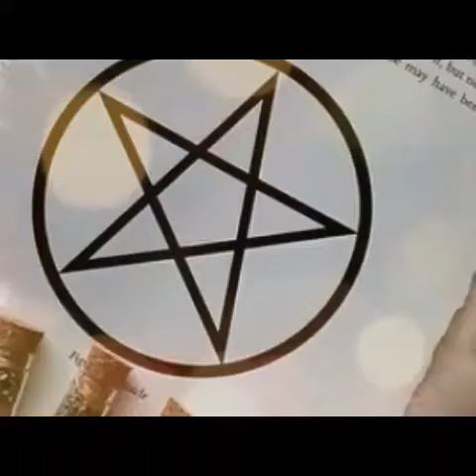Yulemas Day 4 - Air Magick